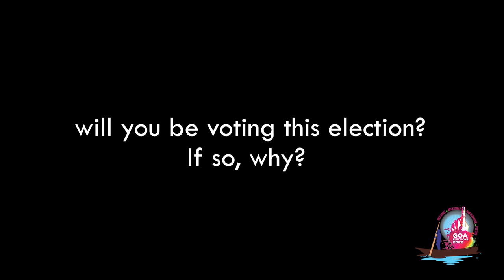Mr. John Baptist, Baker (Poder) from Betalbatim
Mr John Baptist talks about the Assembly elections and what outcome is is looking forward to from the elections.